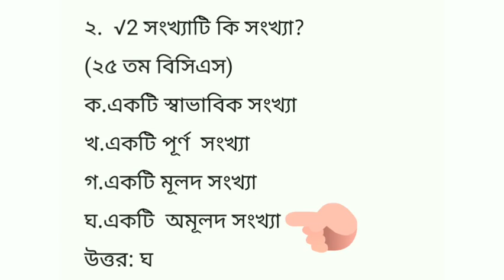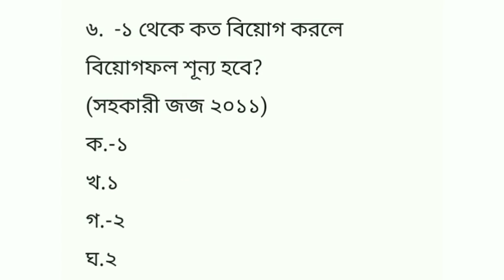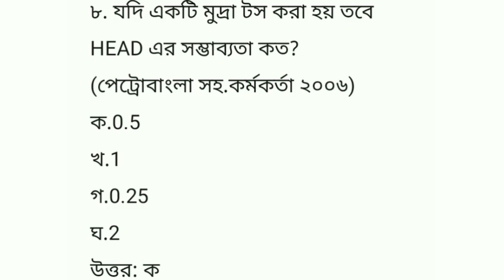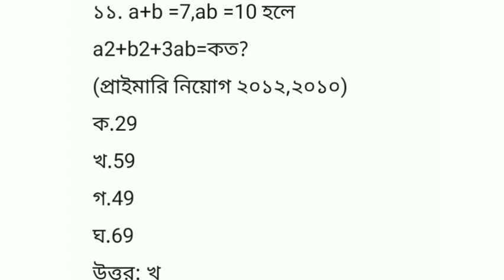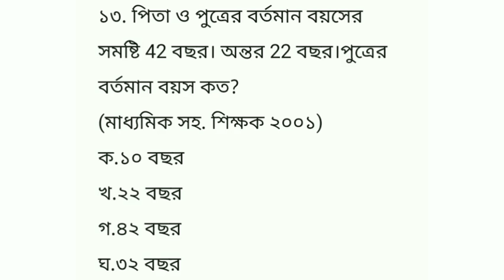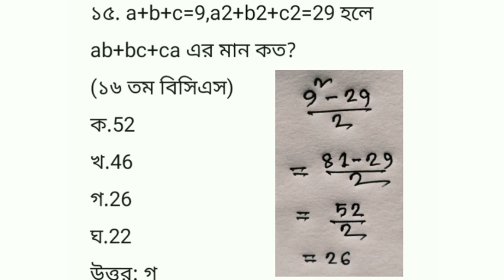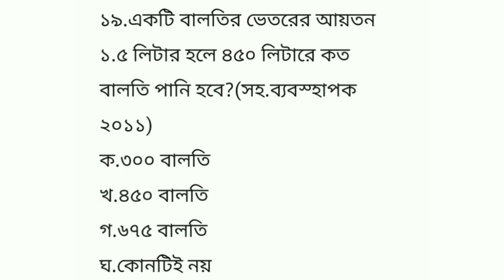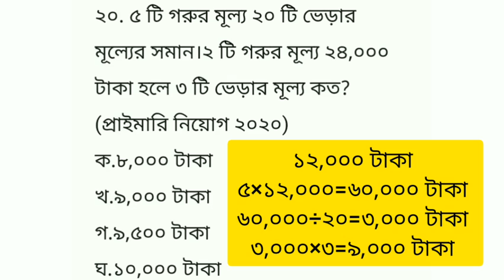primary job math preparation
প্রাইমারিশিক্ষকনিয়োগপ্রস্তুতি

Hellow everyone,
আসসালামুআলাইকুম।
◆প্রাইমারি শিক্ষক নিয়োগের পূর্ণাঙ্গ প্রস্তুতি হিসেবে আমার এই channel টির প্রতি  শতভাগ আস্হা রাখতে পারেন।
◆বিভিন্ন পরীক্ষায় আসা বিগত সালের বাছাইকৃত অনেক অনেক অনেক গুরুত্বপূর্ণ প্রশ্নগুলো (বাংলা, ইংরেজী, গণিত, সাধারণ জ্ঞান ) নিয়ে regular vedio upload করে থাকি।
◆আর হ‍্যা..channel টি Subscribe করে আজ থেকেই প্রাইমারি পরীক্ষার জন‍্য প্রস্তুতি নিন।সৎ সাহস এবং কঠোর পরিশ্রমী হলে এবং সেই সাথে proper একটা guideline (যেমন এই channel টি ) এর মাধ্যমে regularity maintain করে  এগিয়ে চললে, জব আপনার হাতের মুঠোয়,ইনশাআল্লাহ।